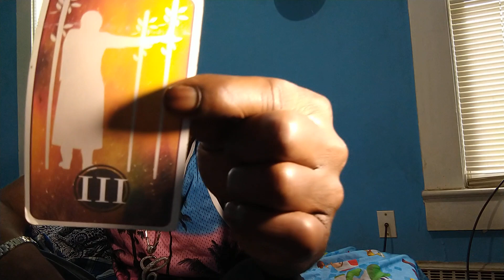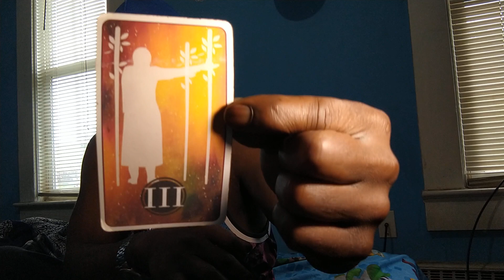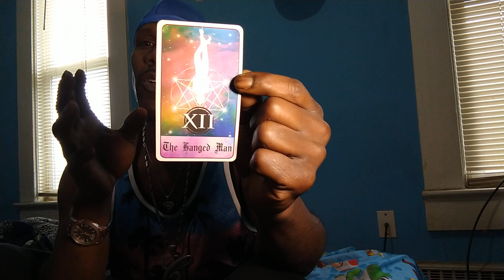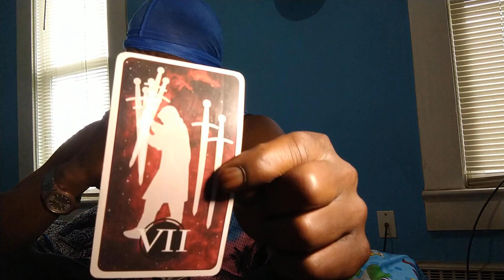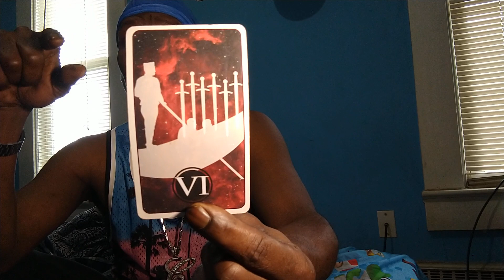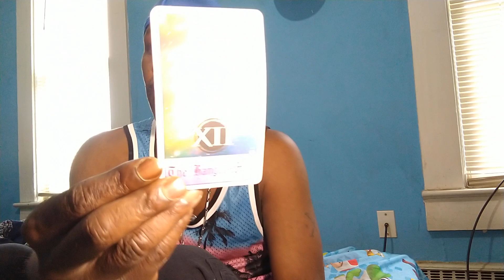Scorpio ♎♏♏... Your ships are coming in. Happy mother's day ❤️❤️❤️💐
I hope you're prepared.